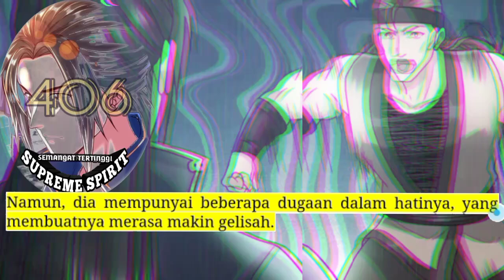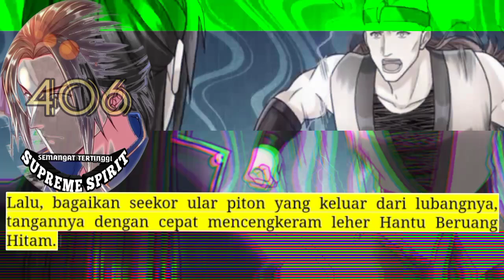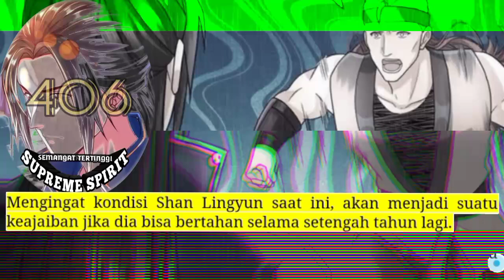Peleburan Semangat Tertinggi season 406